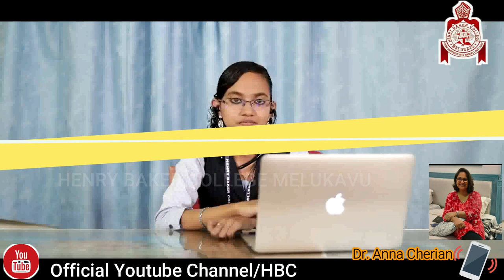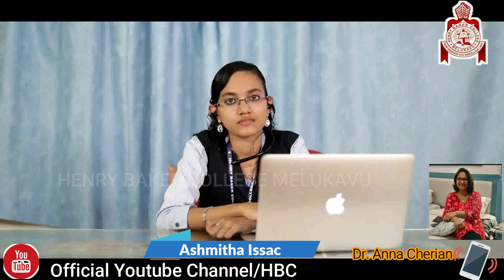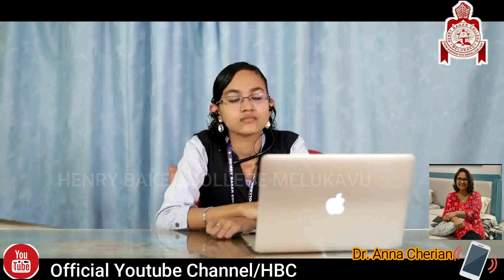COVID 19 Cell Henry Baker College Melukavu Interview with Dr. Anna Cherian (Andhra pradesh)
BY
HBC EDU HUB TEAM

Thanks/
Dr. Gireesh Kumar G.S (Principal)
Sneha Mol James
Dennis Cherian